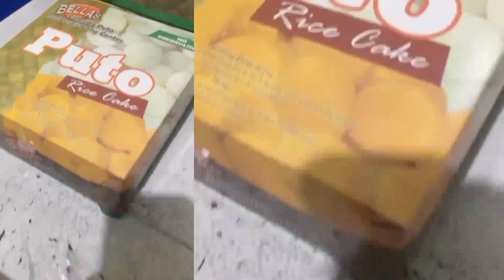IDOL RAFFY AT APO NITO GANITO SA PANGASINAN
raffytulfo
aponiidol